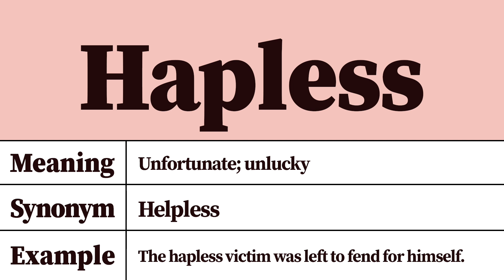Hapless Meaning and Definition